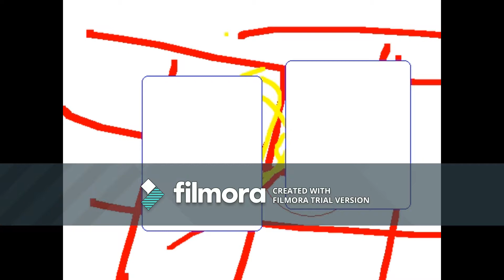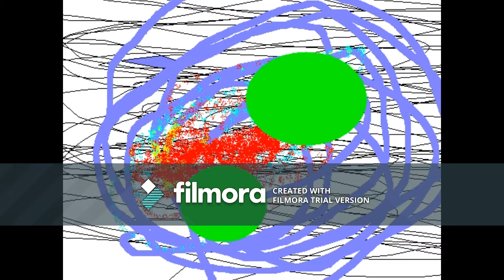moss northover nexus shift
ELECTRONIC MUSIC BY MOSS NORTHOVER MADE ON A ULTRANOVA ,M AUDIO VENOM, KORG MONOLOGUE,2 AKAI SAMPLERS AND A MC 909